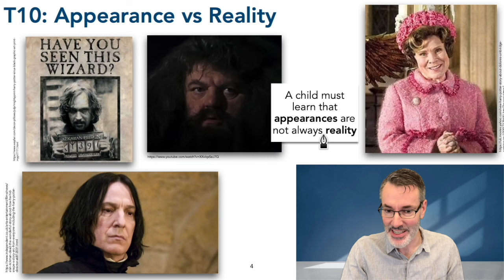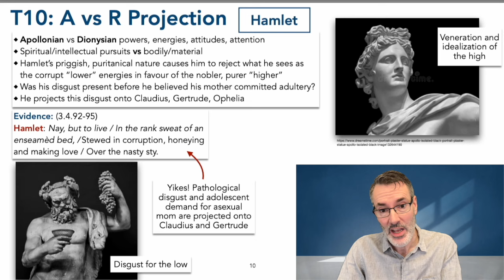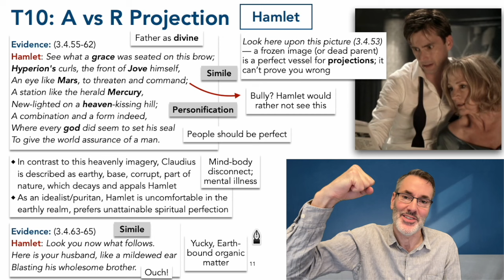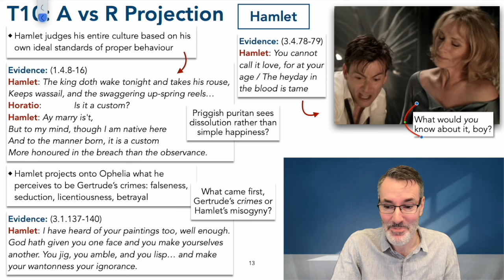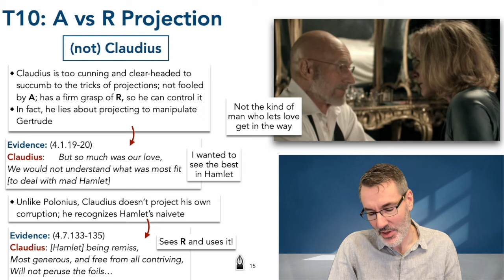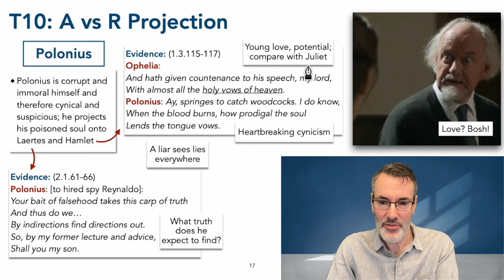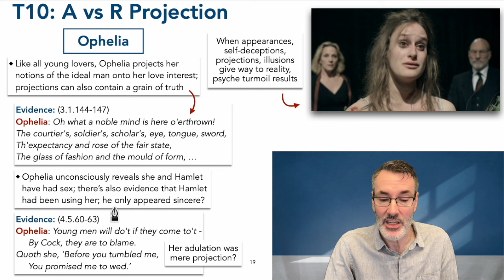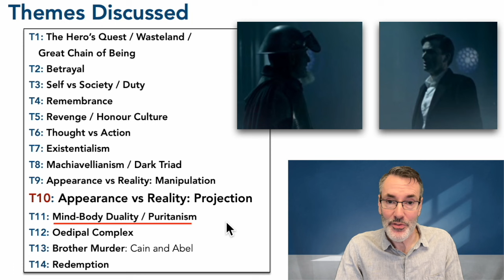Hamlet Theme 10: Appearance vs Reality - Projection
3) YouTube Super Thanks: click the heart below the video

Discussed in this video:
-  Background: Appearance vs Reality Projection defined  00:28
The Projectors:
-  Hamlet  04:47
-  Claudius  29:11
-  Gertrude  31:49
-  Polonius  35:58
-  Laertes  40:06
-  Ophelia  43:55
-  Horatio  48:20
-  Rosencrantz and Guildenstern  51:33